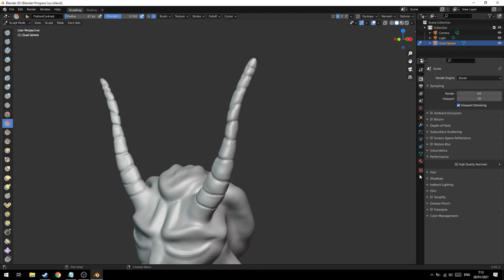Cara Mengatur Shortcut di Blender dengan Mudah!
oke pak,kali ini guwek akan memberikan sebuah video tutorial bagaimana cara mengatur shortcut di blender dengan mudah,ini bisa dipake hampir di semua sudut blender.